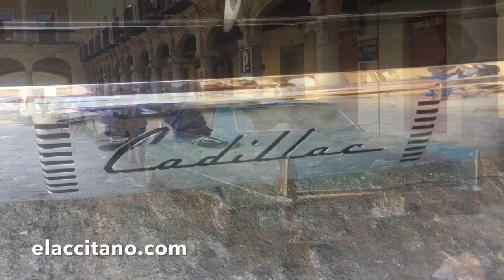Concentración CADILLAC en Guadix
Cadillac Club La Salle de España inicia su XX Concentración de Cadillacs con una visita a Guadix

En torno a una docena de coches clásicos están estacionados en la Plaza de las Palomas

 La alcaldesa de Guadix, Inmaculada Olea Laguna, ha recibido este mediodía en alcaldía al grupo de participantes en la XX Concentración de Cadillacs, uno de los eventos anuales que organiza Cadillac Club La Salle de España al que pertenecen propietarios de este tipo de vehículos clásicos. Además de darles la bienvenida a la ciudad e invitarles a ser nuevos embajadores de nuestra tierra, la alcaldesa ha hecho entrega al presidente del Club de un pin con el escudo del Ayuntamiento.

 En este tipo de encuentros, el Club intenta que cada edición se organice tomando como referencia a unos de los miembros del Club. Y este año se ha elegido Granada al ser uno de sus socios el granadino Rafael Guarnido. El encuentro empieza este jueves 20 de septiembre con esta visita a Guadix, donde los participantes tendrá ocasión disfrutarán de un almuerzo y de una visita al Teatro Romano.

 Los vehículos se encuentran estacionados este mediodía en la Plaza de las Palomas, donde han despertado la curiosidad de los viandantes. Si da tiempo, por la tarde se realizará un recorrido por el barrio de las Cuevas. Tanto para coordinar la zona de aparcamiento como la posterior ruta y las entradas y salidas de la ciudad, el Club ha trabajado de forma coordinada con la Policía Local de Guadix y con la alcaldesa accitana, Inmaculada Olea Laguna.

 Una vez finalizada su visita a la localidad accitana, el encuentro continuará hasta el domingo 23 de septiembre en otros puntos de la provincia. Esta XX Concentración de Cadillacs es uno de los eventos que el Club organiza anualmente con el fin, por un lado, de mostrar estos vehículos y dar a conocer su historia; y, por otro, de conocer la historia y la gastronomía de cada uno de los lugares de origen de los miembros del Club.

GABINETE DE PRENSA. AYUNTAMIENTO DE GUADIX.
20 de septiembre de 2018.